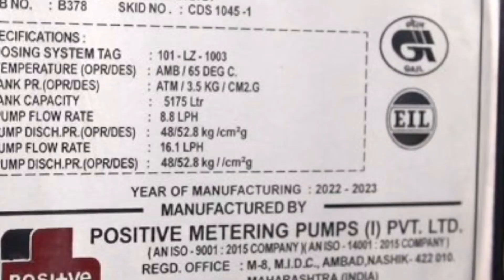Phosphate Dosing System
Phosphate dosing is often required in the process of dehydrogenation of propane to help mitigate catalyst deactivation. Phosphates can act as catalyst promoters or stabilizers, enhancing catalyst activity and selectivity by preventing coke formation and deactivation. They also help in controlling side reactions and improving the overall efficiency of the dehydrogenation process.